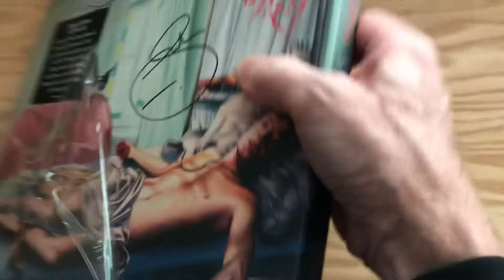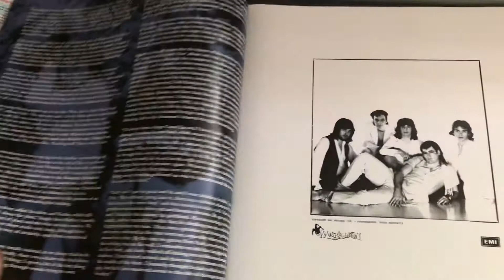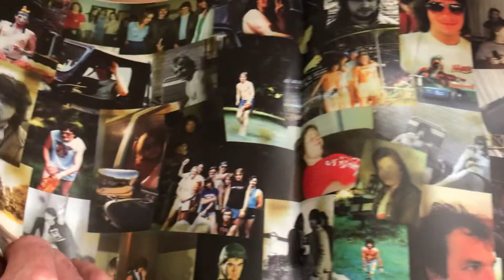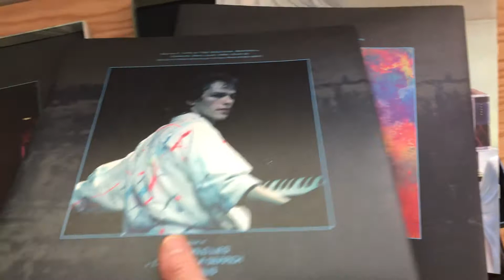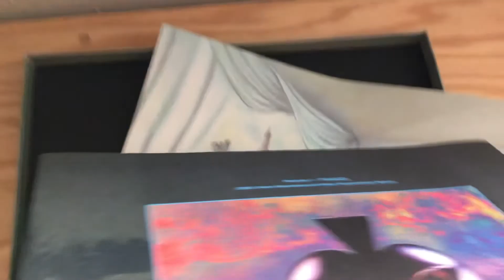Marillion Fugazi (unboxing)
Not the smoothest phone camera work as the vinyl was pretty snug in the sleeve. Amazing package.  Can not wait to spend some time with this.